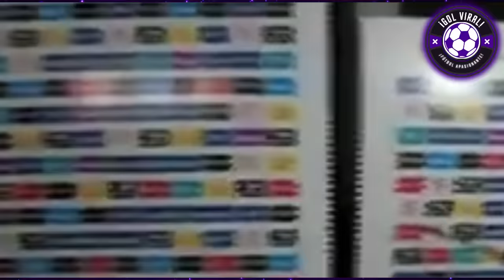LAPADULA, PAOLO Y JUGADORES FURIOSOS con REYNOSO! "SOMOS DESASTRE" PERÚ vs VENEZUELA! "CONFÍEN CRJ"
"CONFÍEN EN LA SELECCIÓN, NOS LEVANTAREMOS" ANALISIS DE JUGADORES PERUANOS! DEBATE CALIENTE

JUGADORES PERUANOS CRITICAN A JUAN REYNOSO! "LA GENTE PIDE QUE SE VAYA REYNOSO, ES NORMAL" PAOLO GUERRERO ADVIERTE A REYNOSO!!

¡LAPADULA ENOJADO TRAS DERROTA PERUANA! BOLIVIA VS PERÚ 2-0
¡ALDO CORZO, EDISON FLORES Y JUGADORES PERUANOS Y ENOJO TOTAL tras DERROTA PERUANA EN LA ALTURA DE LA PAZ!! "LARGUESE REYNOSO"

¡SIN IDEAS! A LA DERIVA: LA SELECCIÓN PERUANA CAYÓ 2-0 ANTE BOLIVIA EN LA PAZ! ANALISIS POLEMICO

¡SIN AUTOCRITICA! CONFERENCIA DE PRENSA DE JUAN REYNOSO HOY TRAS DERROTA PERUANA!! BOLIVIA VS PERÚ 2-0

ANALISIS TERRIBLE DEL BOLIVIA 2-0 PERÚ!
BOLIVIA 2-0 PERÚ
BOLIVIA VS PERU 2-0
ANALISIS INCREIBLE
EMOCIONANTE ANALISIS
LA VERDE CAYÓ 2-0 ANTE LA BLANQUIRROJA!!

¡UN DESASTRE TOTAL!! JUAN REYNOSO HOY CONFERENCIA TRAS PESIMA DERROTA PERUANA!!

GOLES DE HENRY VACA
GOL DE RAMIRO BACCA